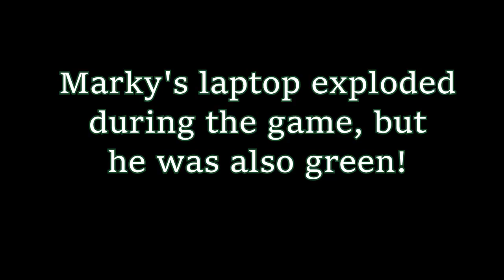Phobia UHC Season 2 - The Montage (Minecraft)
Welcome  back to Phobia, a Minecraft UHC group that exposes its players to a new fear each season. In season 2, players face Monophobia—the fear of being alone. Each player is scattered separately into the world, but has a team of two other players. They must find their teammates by searching the world and finding others with the same wool color. The wools were given to each player 20 minutes in, which then allowed them to venture out in search of their teammates. Who will be successful, and who will be stuck...alone?

UHC is a gamemode in which health does not regenerate normally, and players must instead use golden apples or health potions to heal. The last player or team standing wins.

Music Used (in order):

MythFox - Sound of War
BrunuhVille - Falls of Glory
Epic Score - Tech War
Vangelis Dedes - Unchained
Far From Heavens - Rise of the Dark Lord
Two Steps From Hell - Our Last Hope
Magnus H. Tellmann - Edge of Darkness
Thomas Bergersen - Sonera